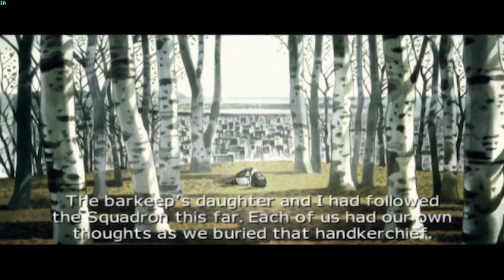AC4 #17: Siege of Farbanti (Operation Autumn Thunder)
This mission took me five f***ing tries!! Enjoy

                            Setup:
♠RAM: Ripjaws V 16GB DDR4 3000MHz

♠Keyboard: Cooler Master Devastator II
♠Mouse: Logitech g203 Prodigy
♠Monitor: MSI Optix G241c 144hz (Freesync over G-Sync enabled)
♠Gamepad: Dualshock 4
♠HOTAS: Thrustmaster T.16000m FCS
♠Headtracking: Trackhat Clip Kit